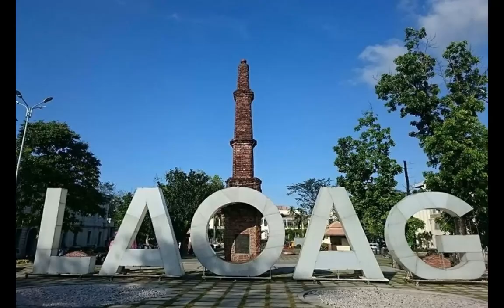Laoag , Ilocos Norte Province, Luzon, Philippines travel guide, typhoon city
LaoagTyphoon Omgong,Typhoon Mangkhut
Component City
City of Laoag
Façade of Laoag Cathedral
Exterior of Laoag International Airport La Paz Sand Dunes
Aurora Park located in Laoag City, Ilocos Norte. The provincial capitol can be seen in the background Sinking bell tower of Laoag
Gilbert Bridge spanning across the Padsan River in Laoag City, Ilocos Norte, Philippines
From top, left to right: Façade of Laoag Cathedral, Exterior of Laoag International Airport, La Paz Sand Dunes, Aurora Park, Sinking bell tower of Laoag, Gilbert Bridge spanning across the Padsan River
Official seal of Laoag
Seal
Nickname(s): The Sunshine City
Map of Ilocos Norte with Laoag highlighted
Laoag is located in PhilippinesLaoagLaoag
Location within the Philippines
Coordinates: 18°12′N 120°36′ECoordinates: 18°12′N 120°36′E
Country  Philippines
Region Ilocos Region (Region I)
Province Ilocos Norte
District 1st District
Founded 1580
Cityhood 19 June 1965
Barangays 80 (see Barangays)
Government [1]
 • Type Sangguniang Panlungsod
 • Mayor Chevylle V. Fariñas
 • Vice Mayor Franklin Dante A. Respicio
 • Electorate 73,351 voters (2016)
Area [2]
 • Total 116.08 km2 (44.82 sq mi)
Population (2015 census)[3]
 • Total 111,125
 • Density 960/km2 (2,500/sq mi)
Time zone UTC+8 (PST)
ZIP code 2900
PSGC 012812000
IDD : area code  +63 (0)77
Climate type Tropical monsoon climate
Income class 3rd city income class
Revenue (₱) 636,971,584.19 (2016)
Laoag, officially the City of Laoag, (Ilokano: Siudad ti Laoag) is a 3rd class component city and capital of the province of Ilocos Norte, Philippines.

It is the province's political, commercial, and industrial hub and the location of the Ilocos Region's busiest commercial airport.

The municipalities of San Nicolas, Paoay, Sarrat, Vintar, and Bacarra form its boundaries. The foothills of the Cordillera Central mountain range to the east, and the West Philippine Sea to the west are its physical boundaries.

Laoag experiences the prevailing monsoon climate of Northern Luzon, characterized by a dry season from November to April and a wet season from May to October, occasionally visited by powerful typhoons.